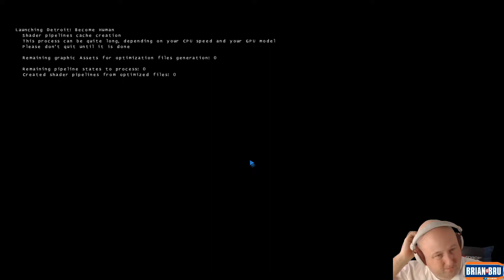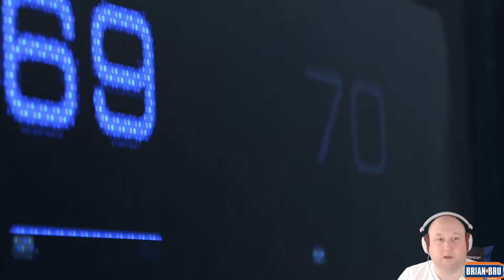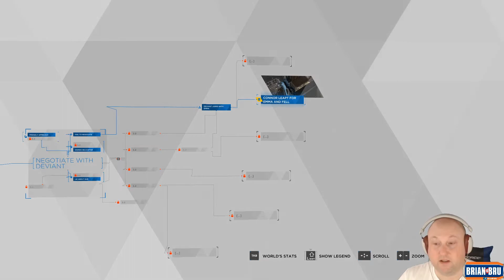Detroit Become Human PC HD Playthrough 60fps - Episode 1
So here we go played the Demo and was blown away to be honest, was a bit weary about the controls but it totally works if you stick with it. Amazing game amazing, amazing, amazing. Anyway enough talk lets get into those Android's Eyes and get the ball rolling!